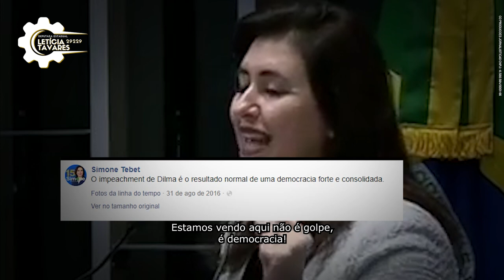Vote 29229: Letícia Tavares para deputada estadual em Goiás